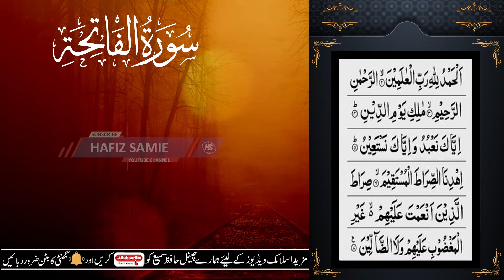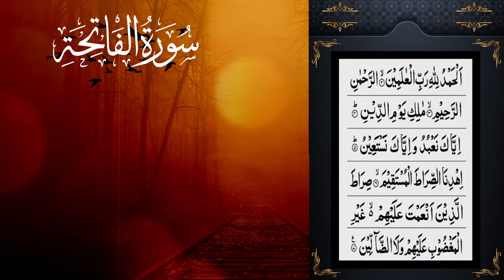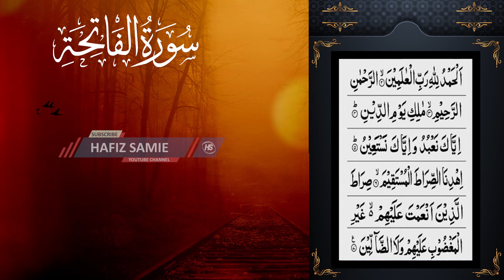Wazifa Surah Al Fatiha - Listen carefully Daily Morning routine - Al Fatiha 14x(الفاتحہ) Arabic text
Surah Al Muzammil 7X Daily Night Routine